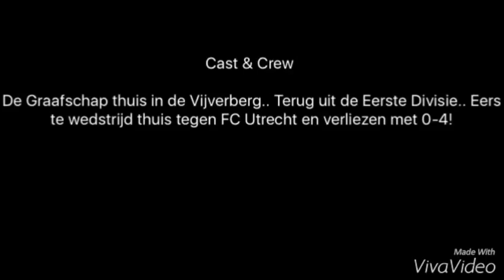Eredivisie ronde 1 - DE GRAAFSCHAP - FC UTRECHT